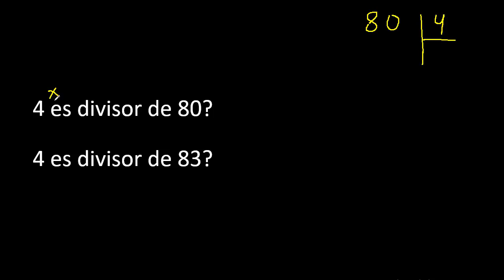4 es divisor de 80 ? . 4 es divisor de 83 ? porque